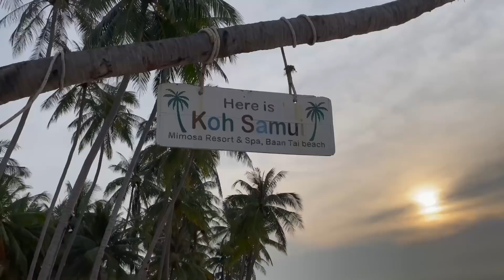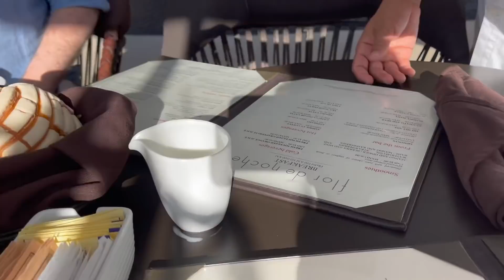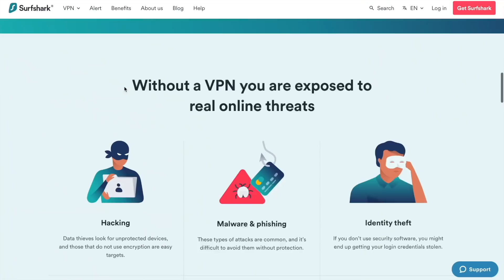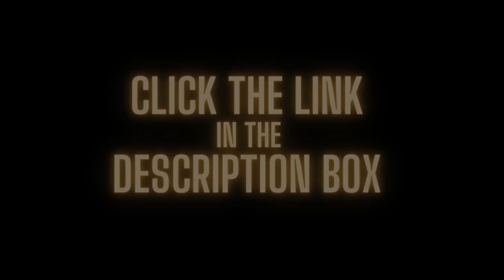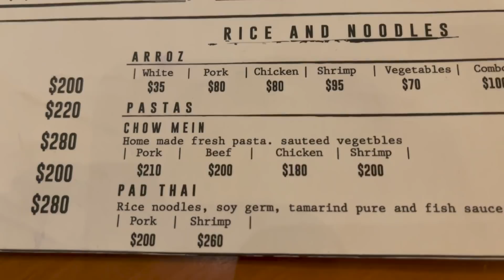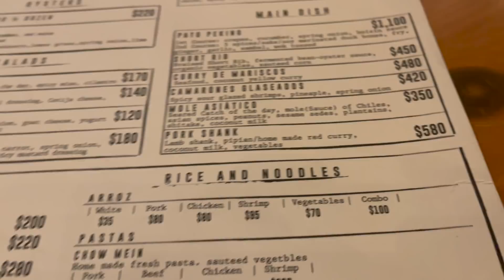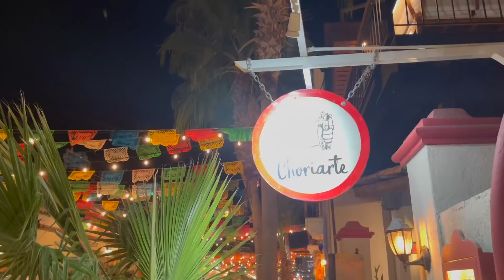I could live in Mexico…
Hi my name is Lilly and I am an American expat living in Koh Samui, Thailand for the last 9 years with my Thai husband Wat and our two boys Luke and and Leon.
I am currently visiting my family in Sandpoint, Idaho with my son Luke.